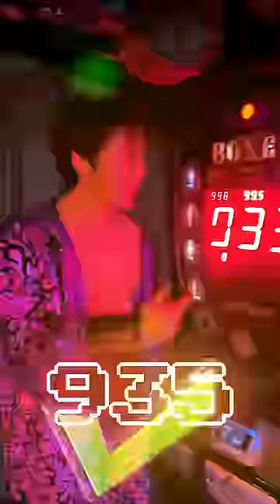Boxer VS Indestructible Glass (Punch Test)